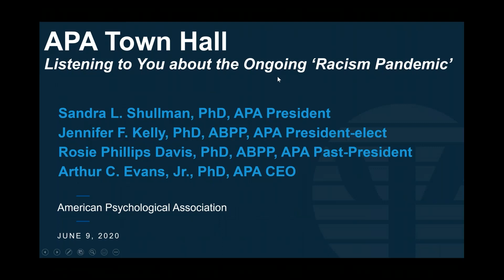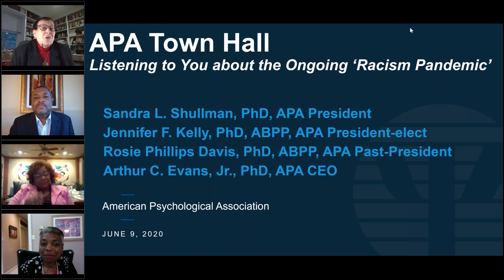APA Member Town Hall: Listening to You About the Ongoing Racism Pandemic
The APA community comes together for a continuation of the conversation on the racism pandemic that is devastating the nation. 2020 APA President Dr. Sandy Shullman, President-elect Dr. Jennifer F. Kelly, past-President Dr. Rosie Phillips Davis, and CEO Dr. Arthur Evans host.